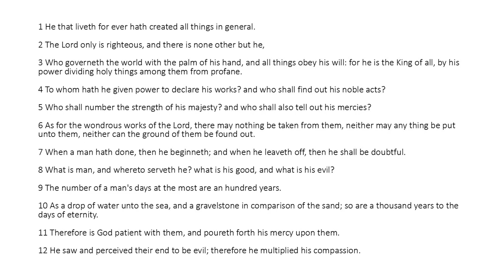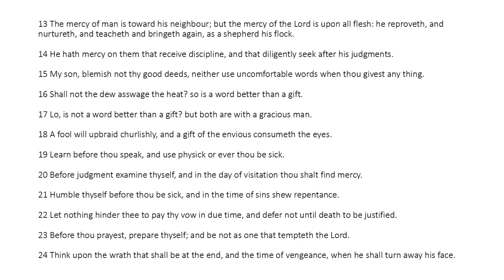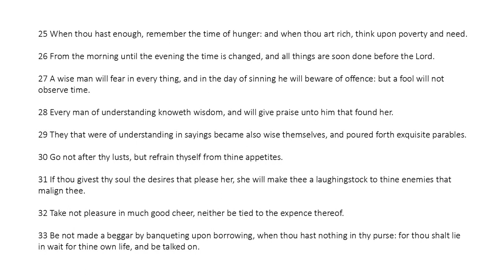Ecclesiasticus Chapter 18 (King James Bible Apocrypha) Read Along Audio